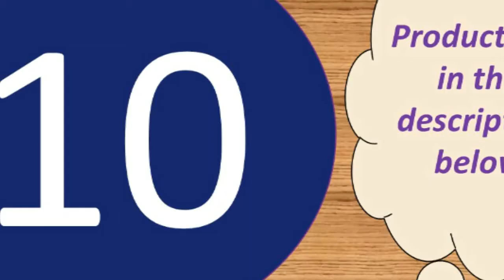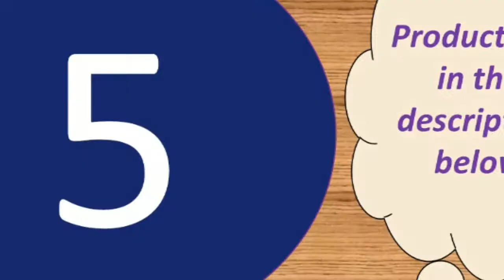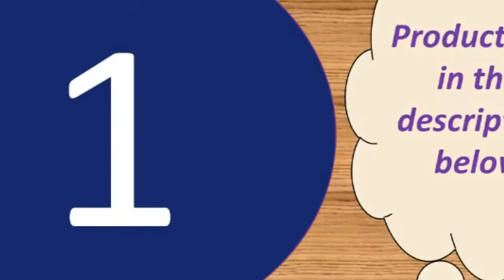Best microphone under 50$ 2018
Microphone Mini Portable 3.5mm Condenser Phone

Description:
Fifine Metal USB Condenser Recording Microphone For Laptop MAC Or Windows Cardioid Studio Recording Vocals Voice Over, YouTube.Roreta WS858 Bluetooth Wireless Microphone Speaker Professional Handheld Karaoke Mic Music Player Singing Recorder KTV Mic.Professional Condenser Audio 3.5mm Wired BM800 Studio Microphone Vocal Recording KTV Karaoke Microphone Mic W/Stand For Computer.microfone bm 800 Studio Microphone Professional microfone bm800 Condenser Sound Recording Microphone For computer.BOYA BY-M1 3.5mm Audio Video Record Lavalier Lapel Clip Microphone for iPhone Android Mac Vlog Mic for DSLR Camcorder Recorder.BM800 Mikrofon Transmitter, Mini Lapel Mic & Portable Receiver.Phone Microphone Mini Portable 3.5mm Condenser Phone Video Camera Interview Mic Microphone With Muff For iPhone Samsung Mic.Professional BM 800 Karaoke Microphone Condenser Microphone Kits Bundle Mikrofon for Computer Microfone for Audio Vocal Record.bm 800 Professional Adjustable Condenser Microphone Kits Karaoke Microphone Bundle Microphone for Computer Studio Recording.

Specifications:
Output Impedance: 150Ohm+ / -30%
Microphone Output Interface: 3.5mm
Signal Noise: 78dB
XLR Cable Length: 2.5m
Frequency Response: 20Hz-16kHz
Load Impedance: Greater than equal 1000Ohm
Electrical Current: 3mA
Microphone-core: Dia. 16mm
Polar Pattern: Uni-directional
Frequency Response: 20Hz-20kHz
Sensitivity: 45dB±1dB
Output Impedance:150O±30%(at 1kHz)
Equivalent Noise level: 16dBA
Electrical current: 3mA
Microphone body weight: 240g
Dimension: Approx. 16 x 5 x 5cm/6.3 x 1.97 x 1.97inch

Product material: ABS material + aluminum alloy
Product color: gold, rose gold, black
Pickup: Capacitive
Output power: 10mw headphone output 5w speaker output
Comfortable charging: DC5V
Frequency range: 100mhz-10000mhz
Maximum sound pressure level: 115db 1khz THD1%
Reverb mode: echo is active reverb
Power supply: built-in 18650 battery